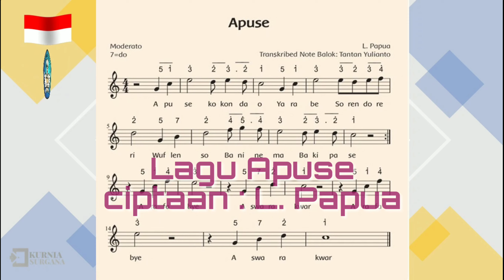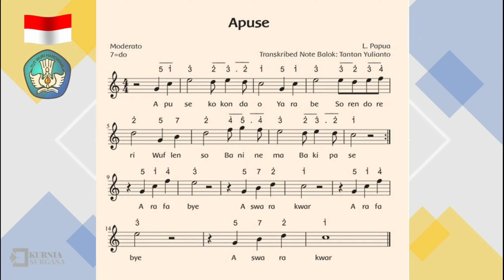Lagu Daerah Papua | APUSE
APUSE
Ciptaan : L. Papua
Moderato
7 = do

Apuse kokondao
Yarabe soren doreri
Wuflenso baninema
Baki pase
Ara pa bye
A swa ra kwar